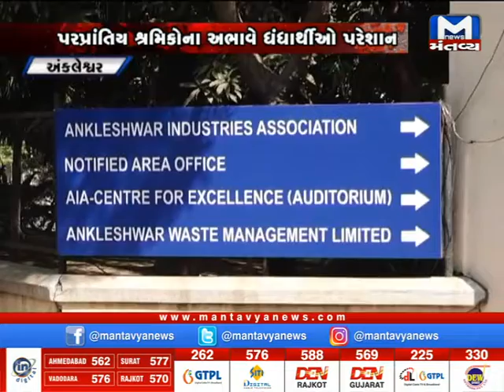Ankleshwar માં ફરી ધમધમતા થયા ઉદ્યોગ ધંધા